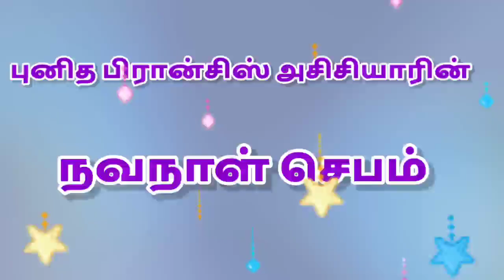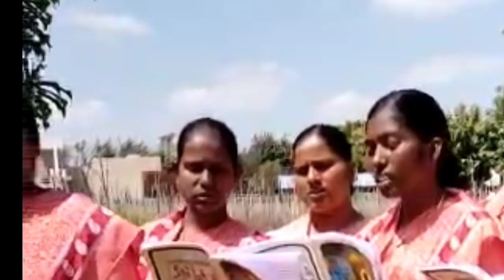St. Francis of Assisi Novena - Eighth Day || 02.10.2022